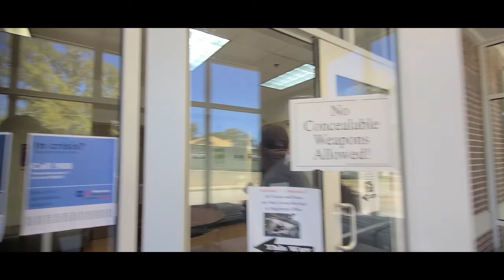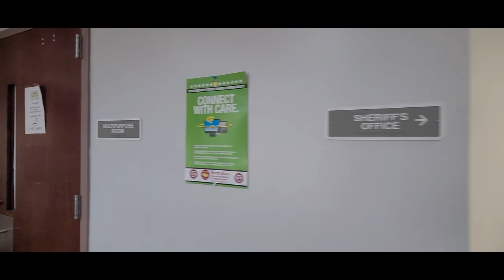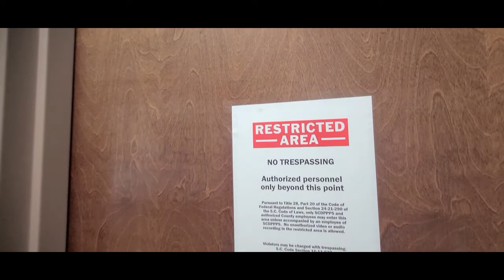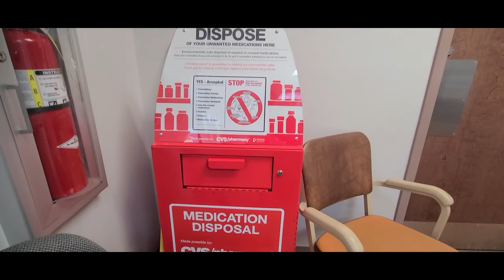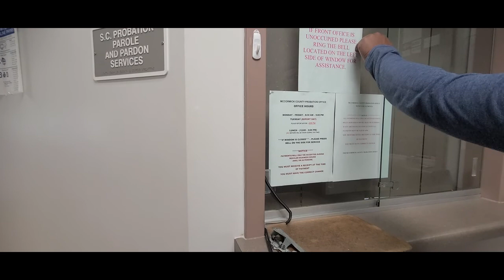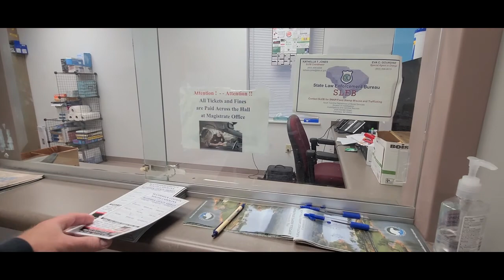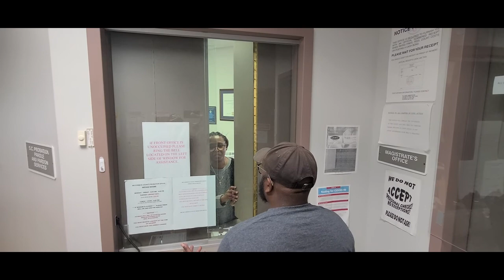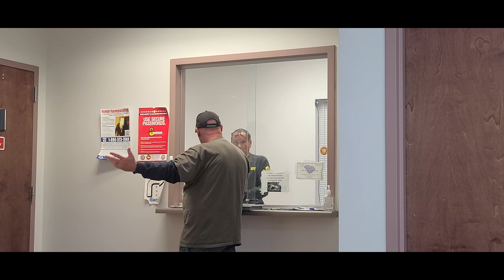1 AA McCORMICK SHERRIFF, CORONER, MAGISTRATE, SUMMARY COURT PROBATION, PAROLE, AND PARDON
South Carolina Department of Probation, Parole and Pardon Services
County McCormick
Agent in Charge: Richard Williams
Street Address: Judicial Center 211 West Augusta St. Ext.